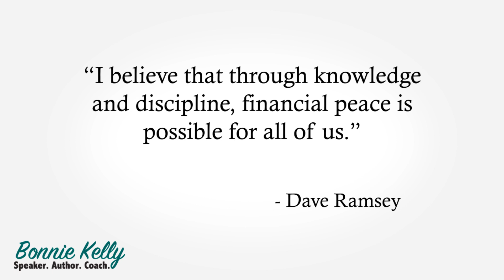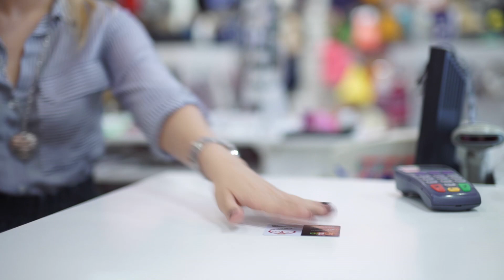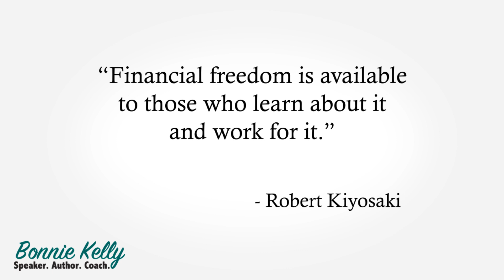3 Tips to End Your Financial Self Sabotage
Rebels For Joy is a community of women committed to doing the inner work to live joyful lives.

IN THIS WEEK’S VIDEO:

Oh yes my friend… we are talking about money today 💰! Our finances (or lack thereof) can be a 🔥hot-button item for most of us.With so much of our worth, identities, value, and image tied up with money, it is easy to see how so many of us can get triggered.

But growth requires honesty.

We need to stop hiding from 🙈, avoiding 🙉and/or ignoring 🙊our financial situations (ESPECIALLY if they are less than ideal).

This week’s episode of MInd Right Monday 🎬is about 💸Ending Financial Self-Sabotage 💸… and guess what that means… A REAL HARD look in the mirror.

😇A look into how we are participating in the cycle of lack mentally, emotionally or habitually. Doing so allows us to provoke REAL change that can shift your financial situation once and for all!

★★★ BEST IDEAS ★★★

(1:55) Tip #1 Know WHY you're sabotaging your finances.

(3:24) Quote #1 “I believe that through knowledge and discipline, financial peace is possible for all of us.” Dave Ramsey

(3:57) Tip #2 What habits do you need to replace?

(5:27) Quote #2 “A change in bad habits leads to a change in life.” Jenny Craig

(5:59) Tip #3 No More Emotional Spending!

(7:41) Quote #3 “Financial freedom is available to those who learn about it and work for it.” Robert Kiyosak

True To Your Core: Uncovering the Subconscious Beliefs that Wreak Havoc on Your Life (Book & Kindle)

XOXO,
Bonnie Kelly